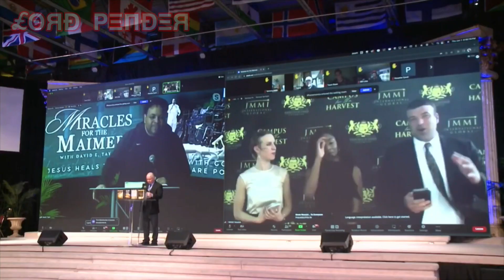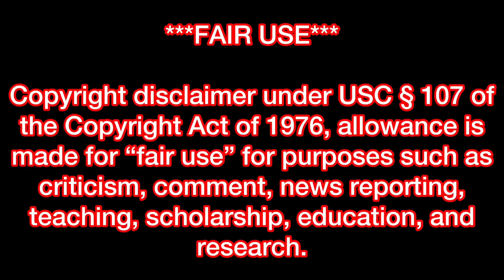Don’t Accuse Apostle David E. Taylor of Having a Small Following!